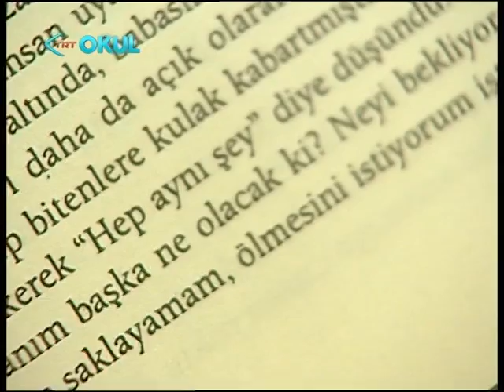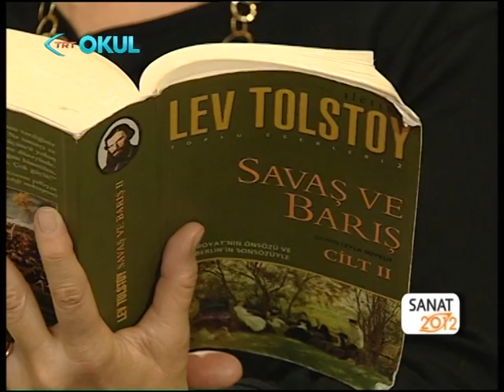BENİM KİTABIM, TRT OKUL SANAT 2012, TİLBE SARAN, 13.01.2012